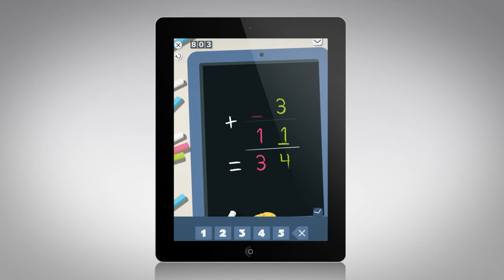Montessori Math: Add & Subtract Large Numbers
Montessori Math: Add & Subtract Large Numbers offers a step-by-step approach to  guarantee in-depth understanding of addition and subtraction.  It is ideal for children from 6 to 9 years old.

Designed by teachers and award-winning app developers, this app offers the Montessori approach to "exchanging" and leads children towards solving addition and subtraction in columns effortlessly!